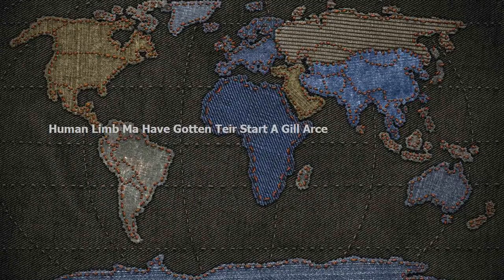Human Limbs May Have Gotten Their Start As Gill Arches